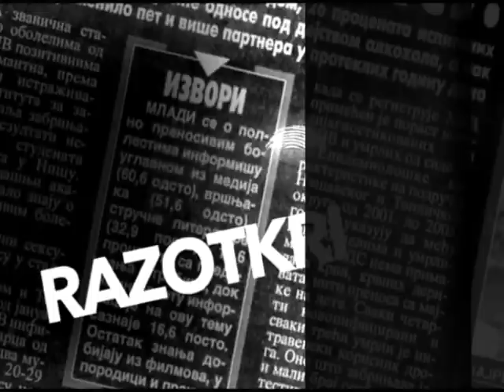RAZOTKRIVANJE SA MARKOM STEPANOVIĆEM 13.09.2018. NEBOJŠA ZELENOVIC